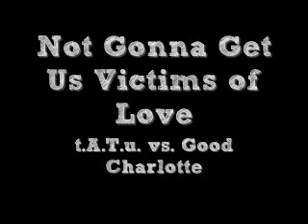Not Gonna Get Us Victims of Love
t.A.T.u. vs. Good Charlotte

I have never tried to make a mash-up before. I'll probably end up re-making this.
I don't own either song.